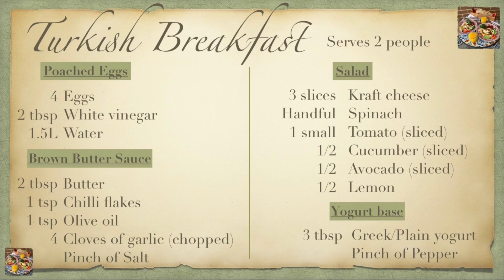තුර්කි උදෑසන ආහාරය/ Turkish Breakfast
In this video I make a Turkish Breakfast.
Poached eggs topped on Greek yogurt then drizzled with warm spiced butter, accompanied with fresh sliced vegetables, cheese and warm toast to scoop it all up and devour.

Note:
- Only use Greek or plain yogurt for this breakfast (do not use yogurt with added sugar)
- Any kind of sausages can be used
- Any kind of cheese available to you can be used